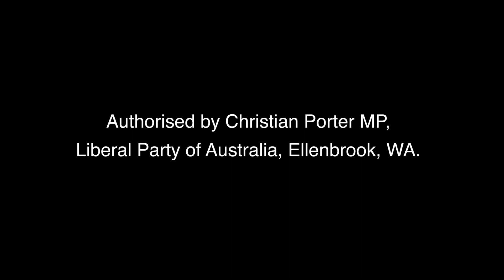Anzac Day - Lest We Forget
It was a great pleasure to sit down with an Anzac hero, Frank Mallard, to hear what the day means to him. On behalf of Australia, thank you for your service Frank. To read more about Frank’s story, and to find your local Anzac Day service go